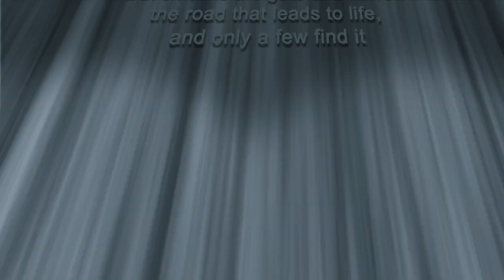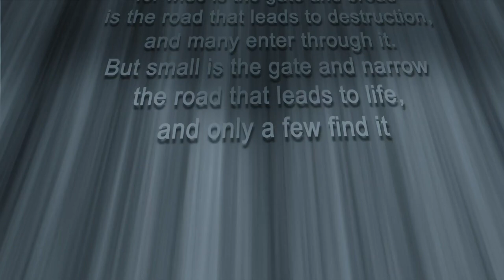Gateway to Life August 4, 2023